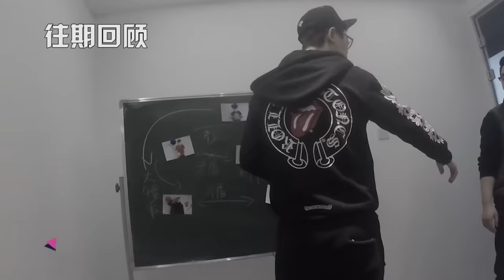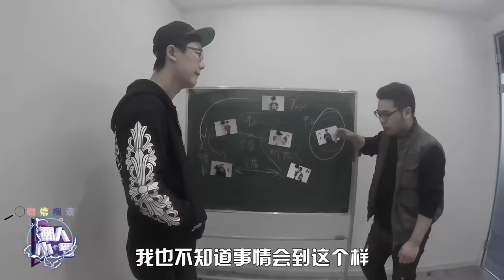阿兴真诚负荆请罪！大锤归来！小罗团队最终大团圆！ 《 潮人小羅》